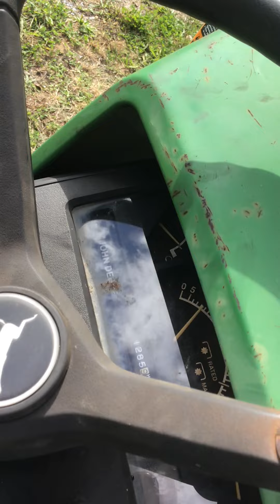John Deere Tractor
2000 John Deere 790 tractor 1285 hours for sale make cash offer pickup only location millville Nj 08332